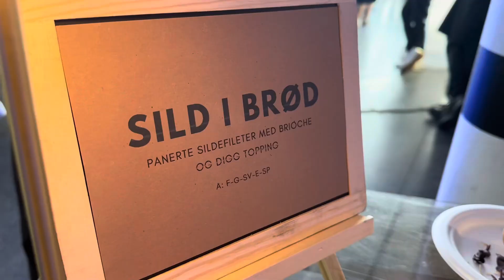Smaken av fremtida – sjømatfest i Tromsø – Seafood party in Tromsø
Kveldsarrangementet Smaken av fremtida er et samarbeid med det fantastiske teamet bak Sjømatfest. Her man man gjøre seg klar for arter fra havet du aldri før har smakt. Her er det tang, kråkeboller, sjøpung og deler av fisken og skalldyrene vi ikke trodde kunne være mat. Og hva med en deilig porsjon framtidssuppe? Hodet skal også få framtidsføde – med en rekke populærvitenskapelige innlegg fra scenen.

Arrangementet fant sted på Havneterminalen 6. juni 2024 – inne på Bystua og utendørs på Havnetaket. Her ble det rigget til en rekke boder med ulike typer sjømat og vegetarretter.